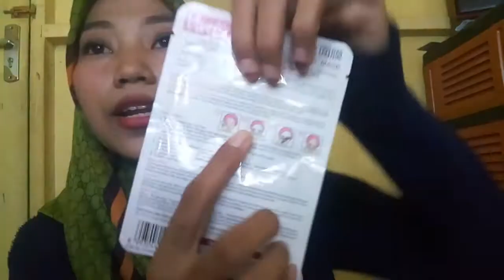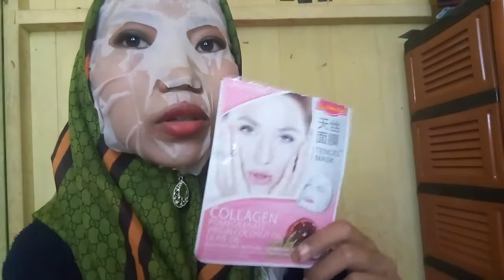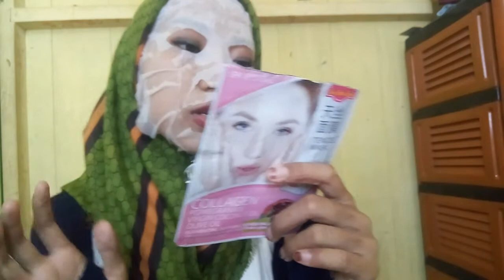REVIEW VIVELLE MASK Bye Uma Rizka